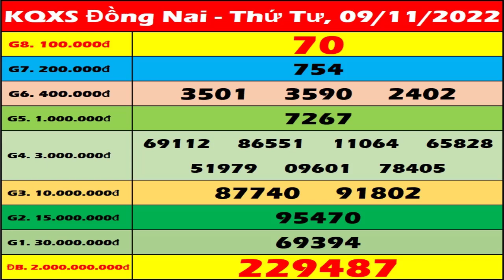Xổ số Đồng Nai ngày 9 Tháng 11 - XSDN - KQXSDN 9/11 - SXDN | Xổ số kiến thiết Đồng Nai hôm nay